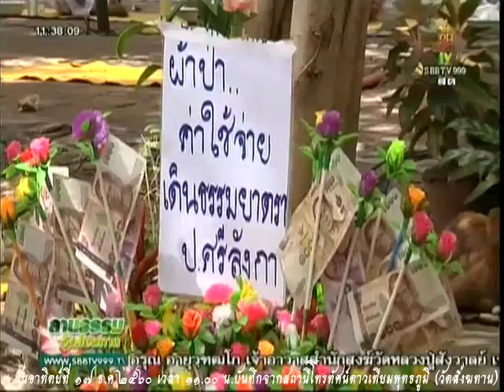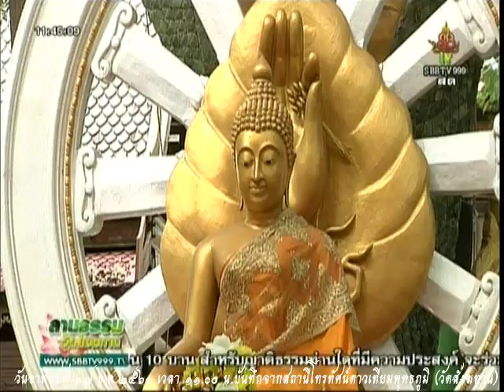วันอาทิตย์ที่ ๑๗ ธ.ค.๒๕๖๐ เวลา ๑๑.๐๐น. พระครูสมุห์ไพรินทร์ สิริวฑฺฒโน เจ้าอาวาสวัดสังฆทาน